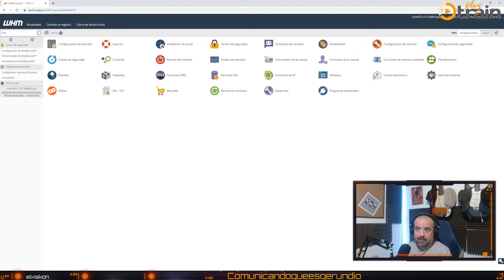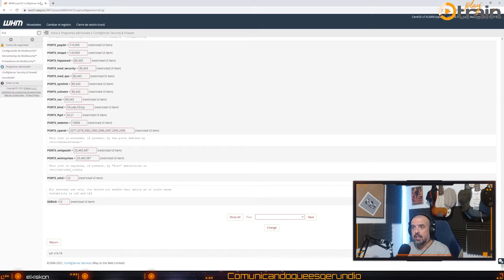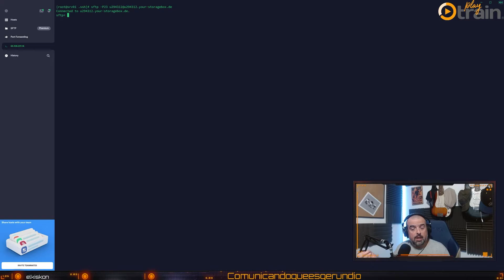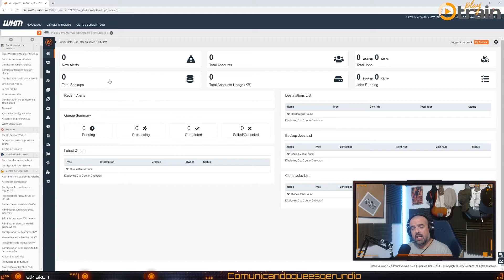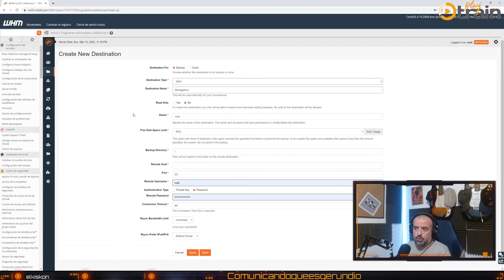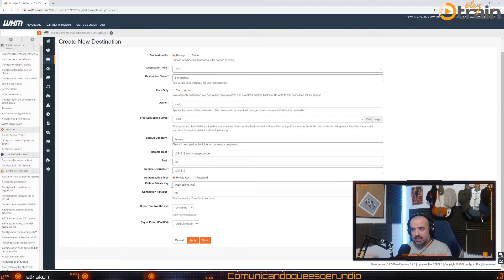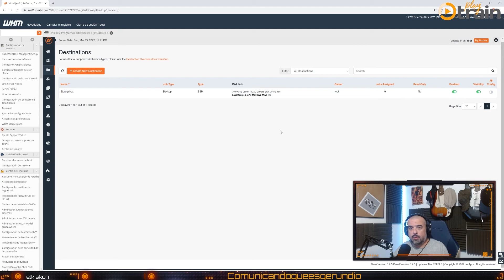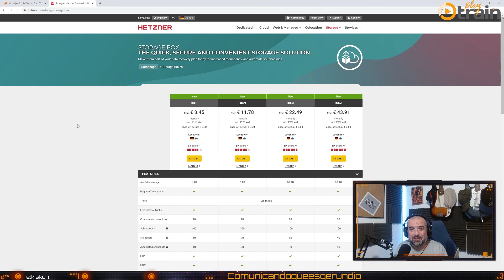Hetzner Storagebox + Jetbackup | Cómo conectarlos y tener backups incrementales por muy poco dinero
00:00 Inicio
00:23 Presentación
00:50 Consideraciones previas
01:16 Cliente SSH
01:35 Paso 1 Crear par llaves SSH
02:18 Paso 2 Preparar la llave pública para subirla al Storagebox
03:25 Paso 3 Subir la llave pública al StorageBox de Hetzner
04:15 Modificar script con nuestros datos de Hetzner
05:20 Conexión exitosa
05:30 Configuración de seguridad IMPORTANTE
06:10 Habilitar el puerto 23 en CSF Firewall cPanel
06:50 Accediendo a CSF en WHM
07:40 Comprobando que la comunicación funciona
09:10 Configurar destino Jetbackup con Storagebox
09:50 Instalar repositorio SSH
10:08 Inicio de la configuración de Jetbackup
10:30 Destinos posibles dentro de tu Storagebox
12:30 Ruta a la llave privada
12:55 Conexión exitosa
13:15 Resumen
13:58 Precios Hetzner Storagebox

COMANDOS USADOS

Debido a las restricciones de YT con el texto de descripción, no puedo colocar aquí todos los comandos. Por favor, para seguir esta guía y acceder a los comandos, haz clic en el siguiente enlace:

Si quieres probar Hetzner, te regalan 20€ de saldo para que uses su CLOUD. Te dejo aquí mi enlace:

En este vídeo voy a enseñarte el procedimiento para conectar de forma correcta un Storagebox de Hetzner con Jetcabkup para poder tener backups incrementales y sistema de recuperación de desastres.